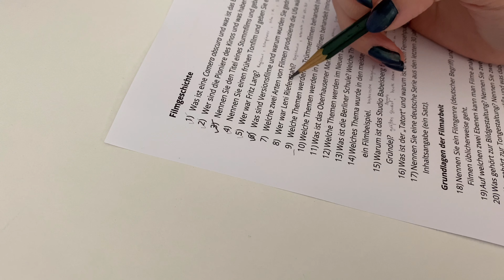finals season study vlog 🌱 lots of studying, book unboxing, watching anime, reading, baking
hi hello!

i wish i could have uploaded last week, i thought i had enough clips for a whole video but…turns out i didn‘t hahah 😵‍💫 anyways this is another finals season study vlog! it includes a book unboxing, lots of reading, watching anime and other shows, baking and more.

💗 my instagram acc: stlls.corner